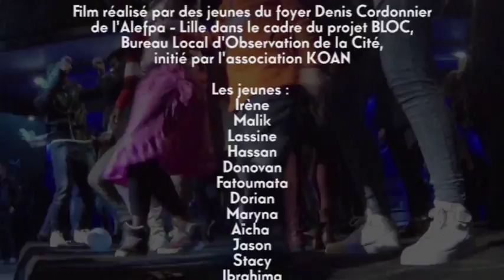ALEFPA - JEUX Les coulisses - 07-04-2015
Voilà maintenant cinq années que les jeunes de l'ALEFPA participent à différents projets artistiques avec L'Aéronef Spectacles Sans Gravité et Latitudes Contemporaines. Forts de ces expériences passées, nos deux structures ont voulu renforcer ce projet en s’associant. Cette année, les jeunes s’embarqueront dans une expérience sensible et sonore avec le chorégraphe Boris Hennion et le DJ Malik Berki. Résonance, échos, mélanges des genres, tels sont les maîtres mots d’une combinaison artistique imaginée par les jeunes de l’ALEFPA et les artistes pour une représentation unique.

Projet soutenu par le Département du Nord dans le cadre d'un dispositif de soutien aux projets culturels collectifs favorisant la citoyenneté des jeunes et par la Caisse des Dépôt, en collaboration avec Latitudes Contemporaines et l'ALEFPA.